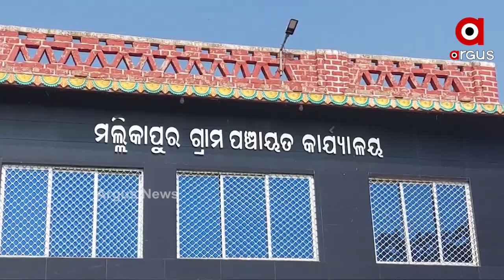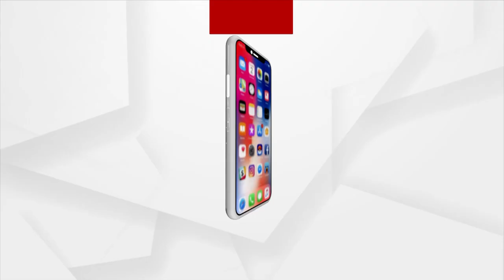ପଂଚାୟତକୁ ଆସୁଛି ଯୋଜନା ପରେ ଯୋଜନା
ଆବାସ ଯୋଜନା ଠାରୁ ଆରମ୍ଭ କରି ପାଇଖାନା ଓ ବାର୍ଦ୍ଧକ୍ୟ ଭତ୍ତା ଭଳି ଅନେକ ଯୋଜନା ଏଠି ହେଉଛି ବାଟମାରଣା । ପଂଚାୟତରେ ଅନେକ ଯୋଗ୍ୟ ହିତାଧିକାରୀ ଅଛନ୍ତି ହେଲେ ସେମାନଙ୍କୁ ମିଳିପାରିନି ସରକାରୀ ପକ୍କା ଘର ।